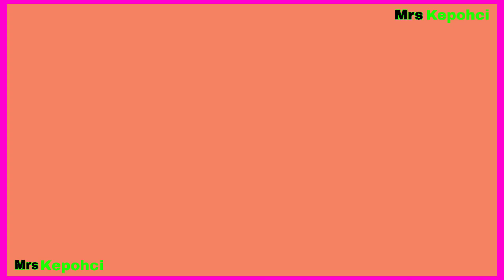Rahsiakan pertunangan dari umum, Danial Zaini selamat bergelar suami kpd isterinya, Yasmine Umaira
Terima kasih